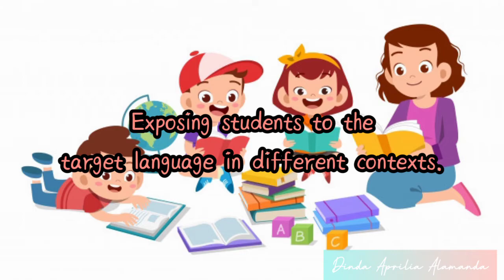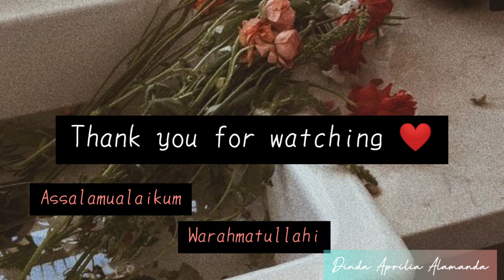7 Current Issues in English Language Teaching | Dinda Aprilia Alamanda (4C)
Hello,

This video in order to complete final project of Current Issues and Approaches in EFL Course from ma'am Melgis Dilkawaty Pratama, M.Pd as the Lecturer.

Happy Watching
Luv u❤️